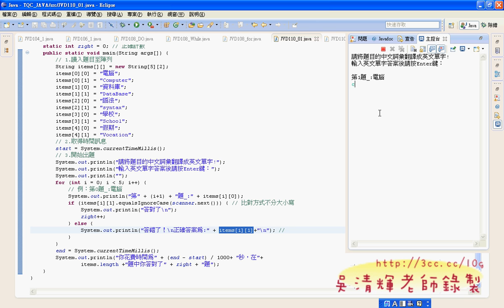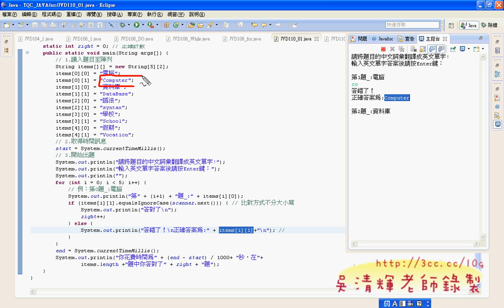13 110題預設題目模式說明JAVA證照解答 吳老師3